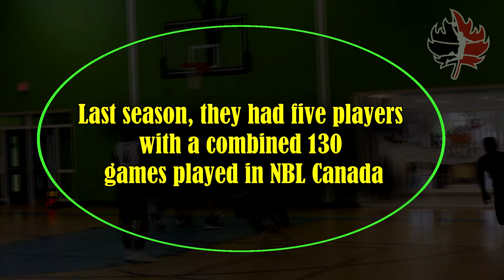Niagara River Lions Training Camp 2016 | NBL Canada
After a strong inaugural season, the Niagara River Lions look to build on the momentum created and they start right from training camp.  With more experienced players on their roster then the year prior, the River Lions aim to take the next step as an organization.

The National Basketball League of Canada (NBLC) was founded in 2011, and is Canada's only professional domestic basketball league. There are currently 10 teams, with two divisions: Central and Atlantic. The NBLC is committed to being one of the leading professional basketball leagues in the world. The NBLC provides Canadian athletes, international athletes, coaches and officials the opportunity to participate in the game they love at the professional level. The NBLC is also dedicated to raising awareness of the sport of basketball throughout Canada, by providing fans with an exciting and entertaining experience.